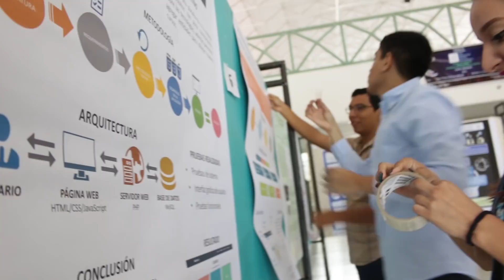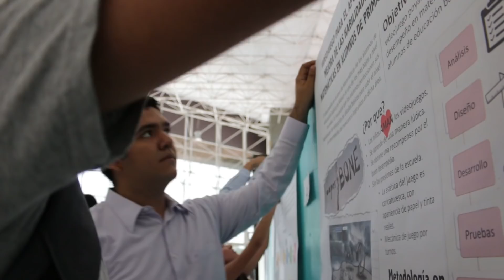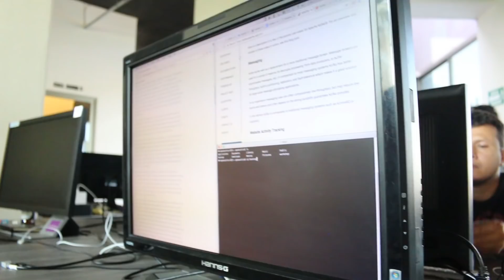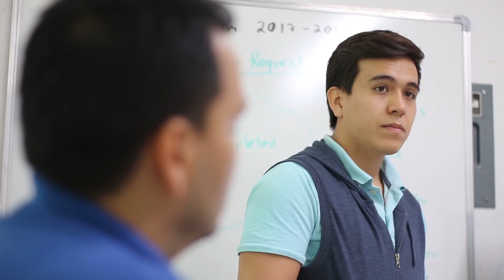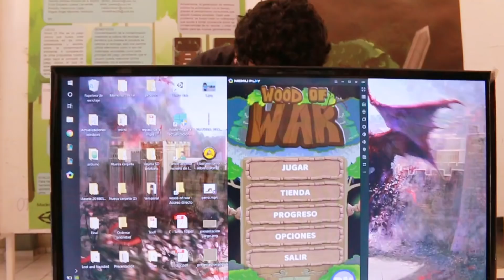Ingeniería en software aplicada en las agencias de autos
La Dra. Silvia Berenice Fajardo Flores habla en entrevista para Universo 94.9, acerca de los proyectos que desarrollan estudiantes de la Facultad de Telemática a lo largo del semestre, para de esta manera vincularse con la realidad laboral.  En particular, ella explica  su trabajo "Ingeniería en software aplicada en las agencias de autos”.